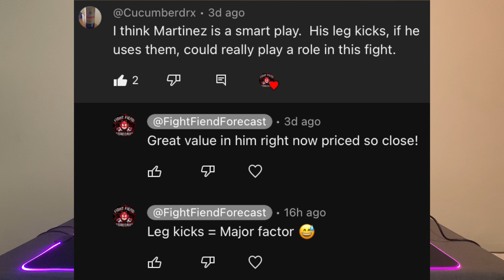UFC Vegas 81: Full Card Reaction & Recap | Yusuff vs Barboza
🚨💰Forecaster Kaen has won the $500💰🚨

00:00 - Intro
00:40 - Ashley Yoder vs Emily Ducote
01:50 - Chris Gutierrez vs Alatengheili
02:53 - Irina Alekseeva vs Melissa Dixon
04:03 - Terrance McKinney vs Brendon Marotte
05:05 - Tainara Lisboa vs Ravena Oliveira
06:18 - Darren Elkins vs TJ Brown
09:00 - Christian Rodriguez vs Cameron Saaiman
10:27 - Michel Pereira vs Andre Petroski
11:40 - Jonathan Martinez vs Adrian Yanez
14:15 - Jennifer Maia vs Viviane Araujo
15:28 - Sodiq Yusuff vs Edson Barboza
19:14 - LIKE & SUBSCRIBE
20:45 - JOIN PATREON & DISCORD